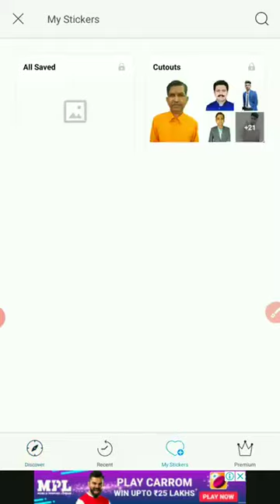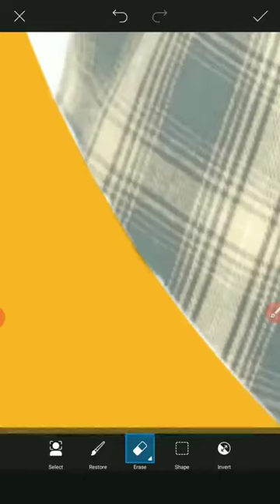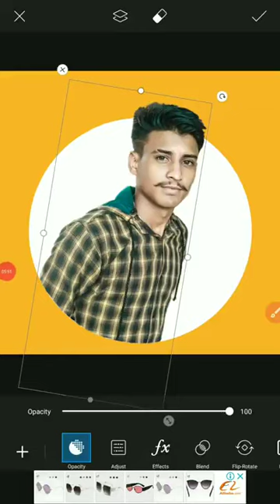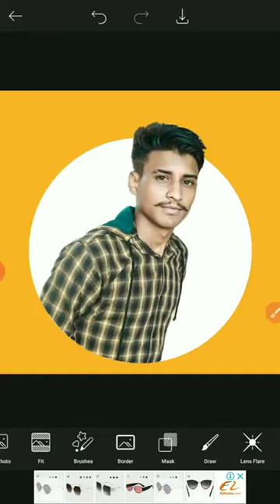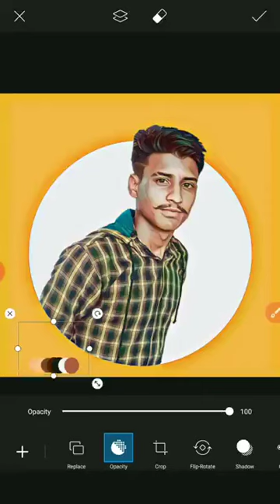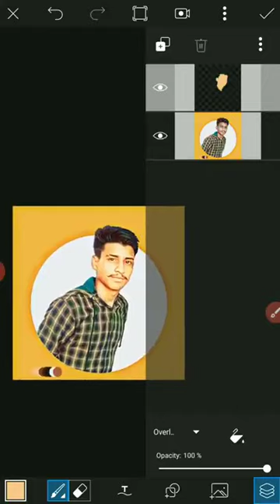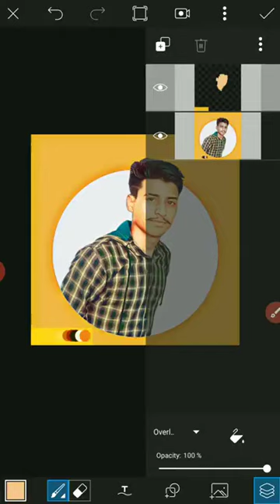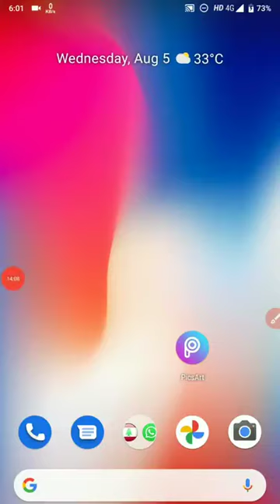3D Profile Picture Editing/Nishant Sharma:-Nishu Editing Zone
Hello Friends
                     Your Most Welcome🙏 On
                         Nishu Editing Zone